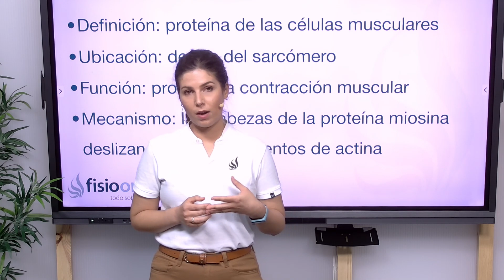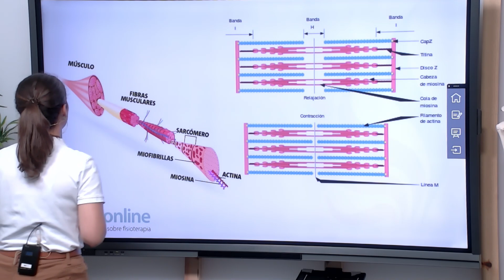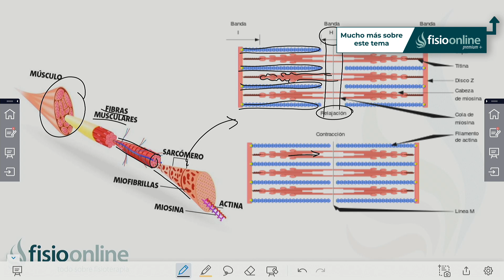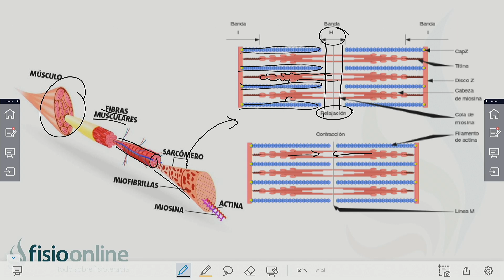ACTINA | Qué es, dónde se encuentra, componentes y cuál es su función